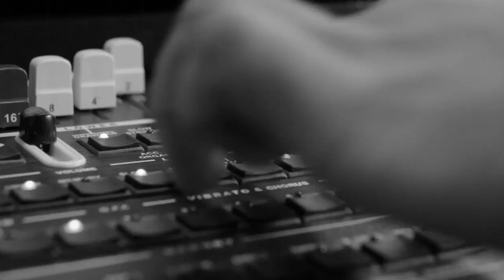TOKAI MD-7: Breve apresentação - Kaique Novaes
Breve apresentação do órgão TOKAI MD-7
Gravado para canal TV INTERMEZZO.

Conecte-se conosco!